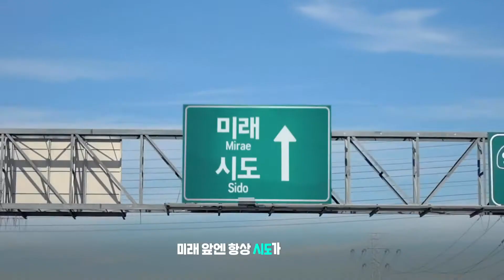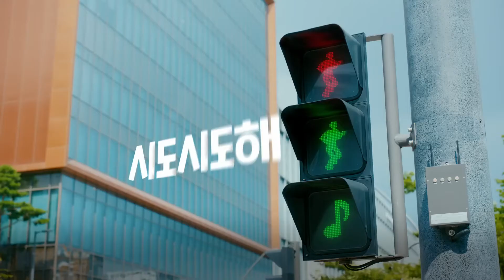LG - 시도쏭 "다 같이 더 나은 삶을 누릴 수 있는 방법?" _#오광tv